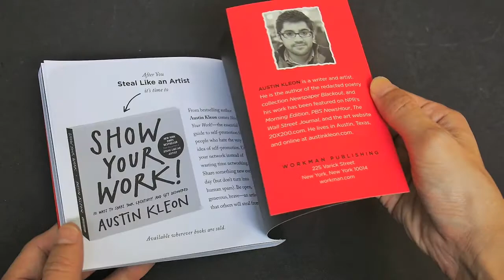Steal Like an Artist: 10 Things Nobody Told You About Being Creative (book flip)